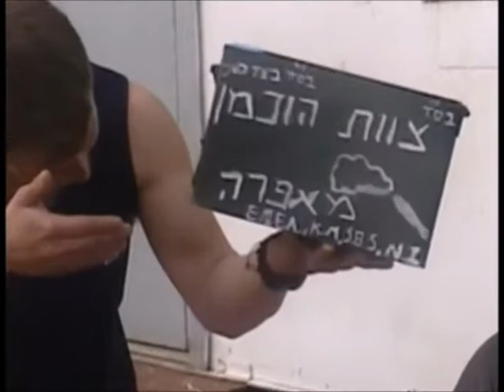סרט סוף מסלול, סיירת גולני נוב 03